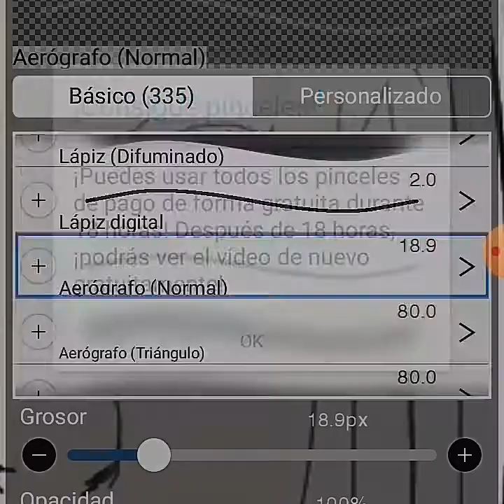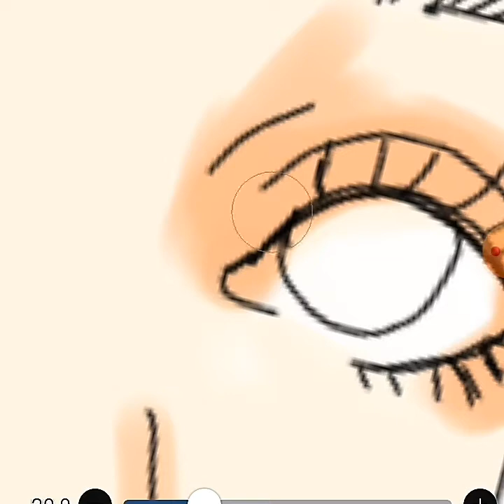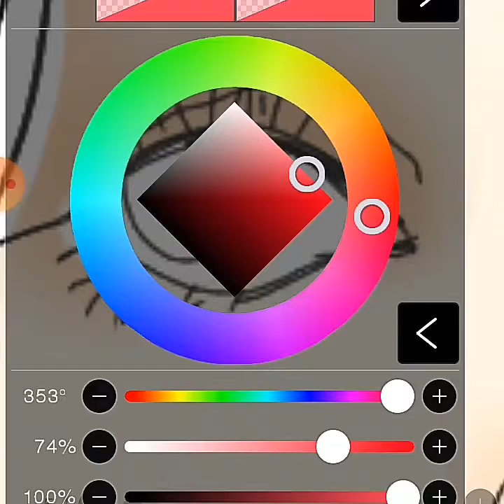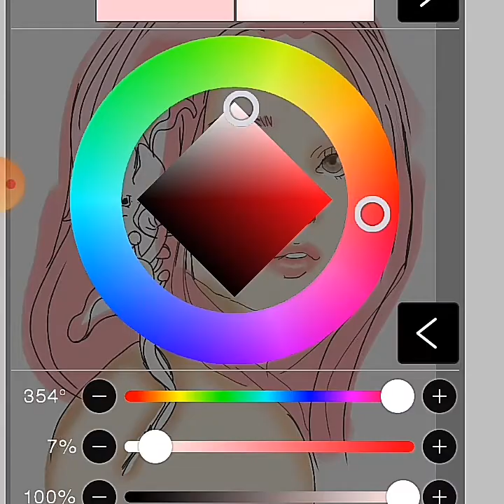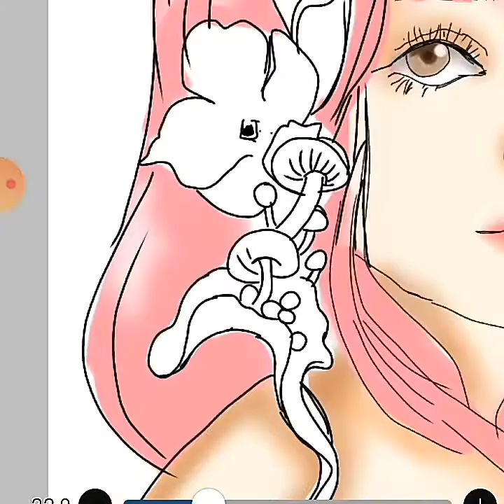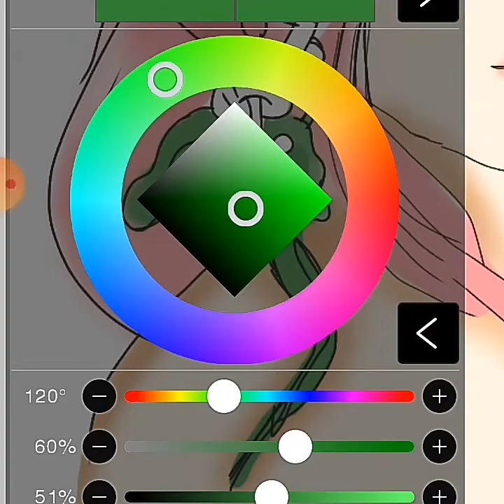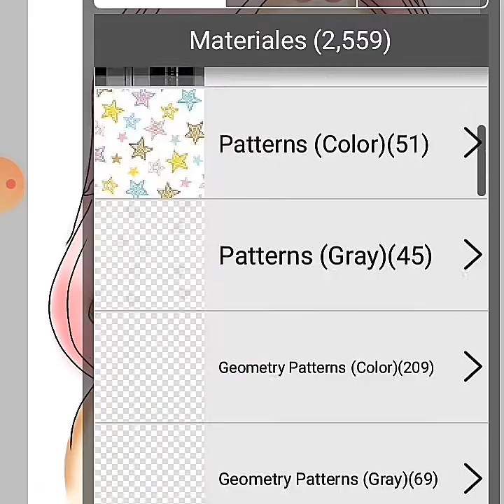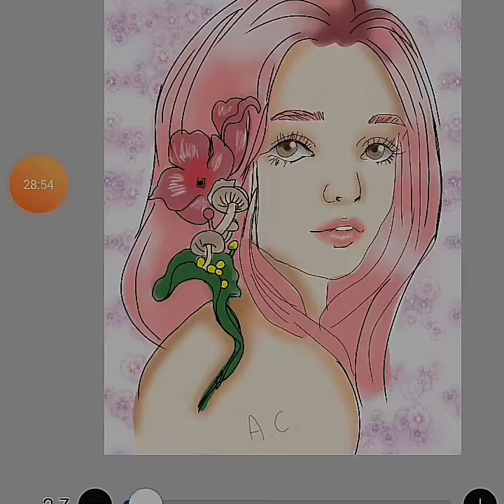Dibujo dijital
Ibis pain